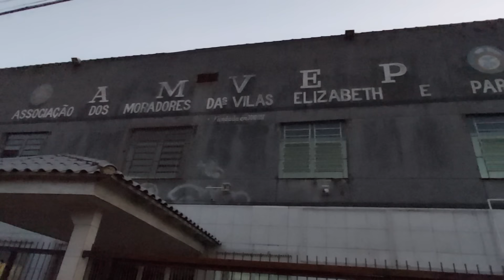🔴 VOCÊ QUE QUER SABER COMO CHEGAR E SAIR DE PORTO ALEGRE / VIDEO ATUALIZADO LEIA A DESCRIÇÃO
🔴 ALTERNATIVAS PARA CHEGAR E SAIR DE PORTO ALEGRE / E O BAIRRO SARANDI QUE SOFRE A MAIS DE 30 DIAS

Fala pessoal sejam bem vindos a mais um vídeo do canal.

✅ Neste vídeo, mostro os acessos de entrada de Porto Alegre e Alvorada e também o Bairro Sarandi, que continua sendo castigado pela enchente.

🔴 NOVO ACESSO A PORTO ALEGRE:🔴
O novo acesso consiste em um retorno emergencial criado no km 98 da rodovia, logo após o vão móvel.
Através dele, os motoristas podem acessar a Avenida Sertório, que leva à Zona Norte da cidade e à Terceira Perimetral, dando acesso a outras áreas de Porto Alegre.

🔴 Essa é a terceira medida tomada pela prefeitura para melhorar o fluxo de veículos na cidade. No dia 10 de maio, um corredor humanitário foi aberto ligando a Freeway ao Centro. Em seguida, o corredor foi ampliado para duas faixas em cada sentido, com registro de média de 4 mil veículos por hora.

🔴 Confira as principais entradas e saídas da cidade que estão liberadas: 🔴

Região Central:

✅  Túnel da Conceição (bairro-Centro): Acesso ao Largo Vespasiano Julio Veppo na contramão, junto à Rodoviária, com entrada na Avenida Castelo Branco.

✅  Sentido inverso: Acesso à Avenida Castelo Branco e Túnel da Conceição via corredor humanitário, com tráfego ampliado após a conclusão da nova passagem.

✅  Corredor humanitário Assis Brasil (sentido Porto Alegre - Interior): Abertura da Avenida Assis Brasil a partir da Bernardino Silveira Amorim, com acesso à Freeway pelo corredor próximo ao número 8.703 (posto Garoupa).

Sentido (interior - Capital): Retorno emergencial no km 98 da BR-290, após o vão móvel, com acesso à Avenida Sertório.
Região Leste:

✅  Acesso pela RS-118 por Alvorada e Avenida Baltazar de Oliveira Garcia.

✅  Acesso pela RS-040 por Viamão e Avenida Bento Gonçalves.

✅  É importante lembrar que a Assis Brasil, a partir do acesso à Freeway, segue bloqueada em direção a Cachoeirinha.

🔴 O uso do corredor humanitário na Assis Brasil é preferencial para veículos de emergência, mas pode ser utilizado por carros de passeio.

🔴 Muitas ruas já foram liberadas, a água já baixou, porém ainda não foi o suficiente, já são mais de 30 dias que centenas de moradores do Bairro Sarandi tiveram que sair as pressas de suas casas.

🔴 Diversas ruas ainda com muita água, impossibilitando os moradores de voltar para suas residências.

✅ Av Assis Brasil já liberada até o corredor humanitário que dá acesso a Freway. Para acessar a cidade de Cachoeirinha é preciso ir pela Freeway até o posto Grau e depois fazer caminhos alternativos.

✅ Essa informação eu ouvi de um policial militar que estava no local onde fiz a gravação.

✅✅ O acesso para Alvorada ganhou uma nova alternativa, isso vai desafogar um pouco o fluxo de veículos da av. Baltazar de Oliveira Garcia, pois já é possível entrar pela vila Americana para quem vem pelo Beco do Paulino.

🙏🔴 Mas ainda não temos muito o que comemorar, pois tem muito entulho nas ruas, poucos acessos liberados, muitas pessoas continuam desabrigadas e desassistidas pelas prefeituras, uma situação de calamidade.

🙏 Oremos e aguardamos dias melhores para novo povo do Rio Grande do Sul.

🙏 Muito triste tudo isso!

🙏 E seguimos por aqui tentando trazer as informações atualizadas pra todos que estão nos assistindo.

👍 Quem puder e quiser ajudar doando qualquer valor

✅ Qualquer valor é bem vindo, por exemplo se todos doassem 0,50 ou 1,00 ajudaríamos muito mais pessoas.

🙏 A união faz a força, vamos doar, e ajudar o próximo.